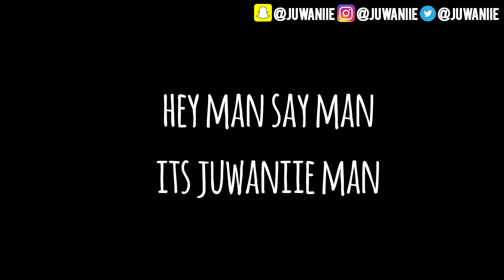GTA 5 ROLEPLAY - My Son Wants Me To Get Back With My Baby Mama 👶🏽🤱🏽 (GTA 5 RP)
👉What Is My Goal? My Goal Is To Hit 1,000,000 Subscribers And To Be Your Favorite Youtuber That You Watch Everyday 👈